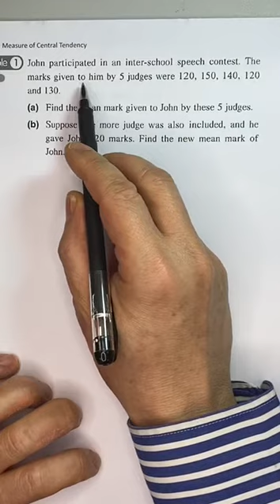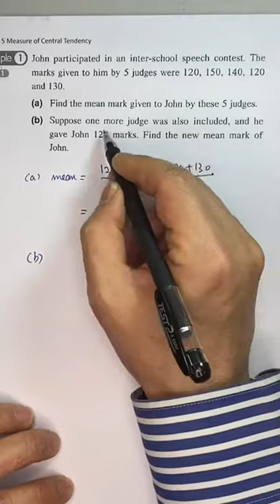YWK F3 Ch5 Measure of Central Tendency Example 1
Ch5 Measure of Central Tendency Example 1